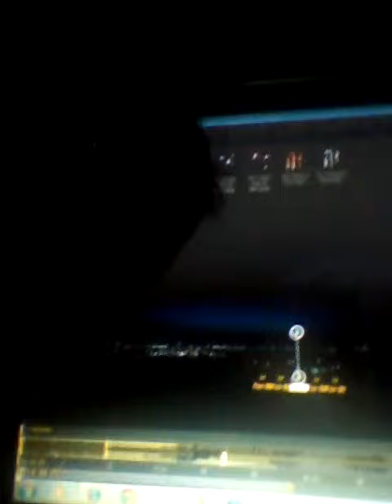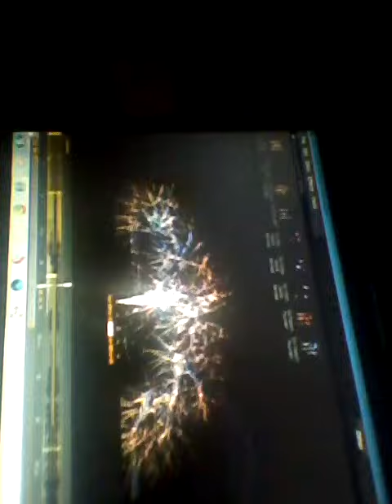My fireworck show :)